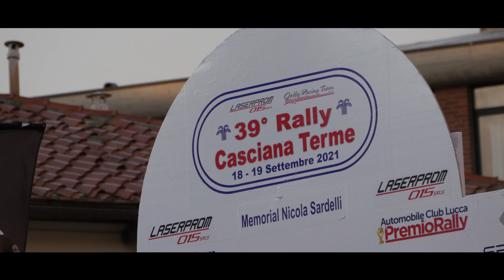39° Rally Casciana Terme Freddy Freddyna